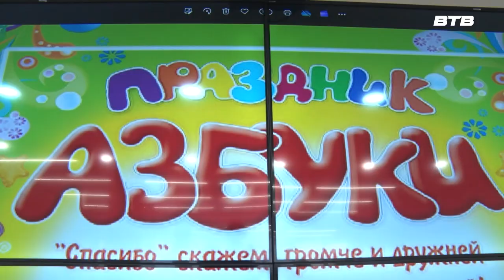ПРОЩАНИЕ С АЗБУКОЙ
В Центральной библиотеке для первоклассников из Видновского-художественно технического лицея организовали развлекательное мероприятие «Прощание с азбукой». Подробности в сюжете Юлии Стафёровой.